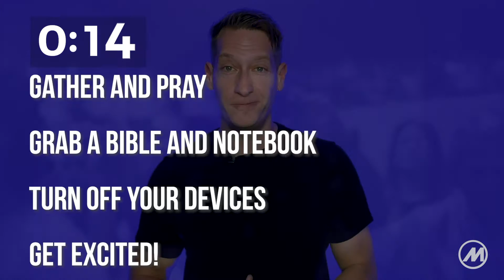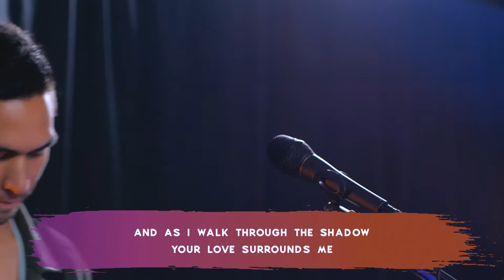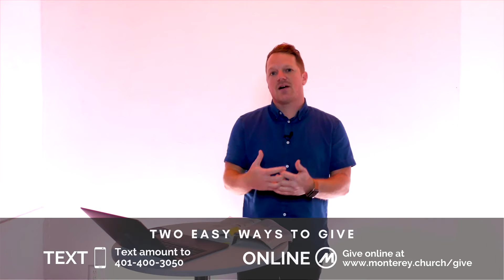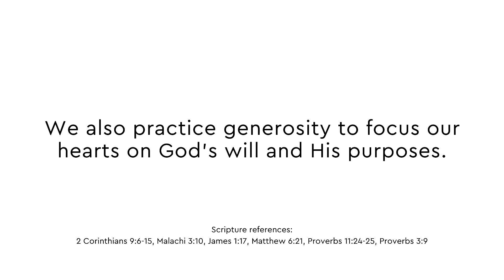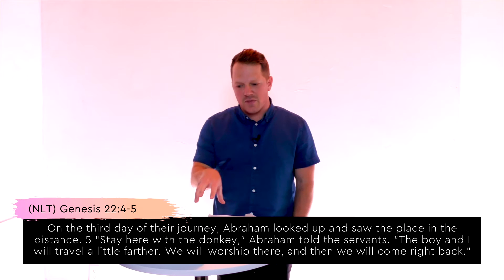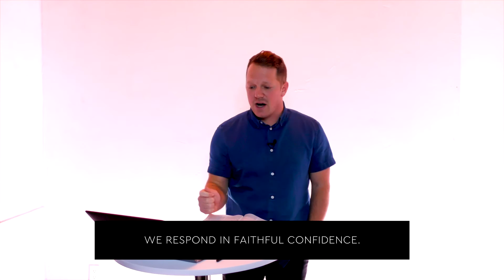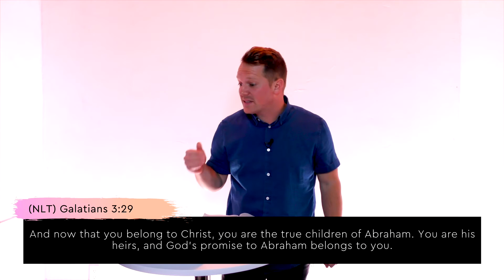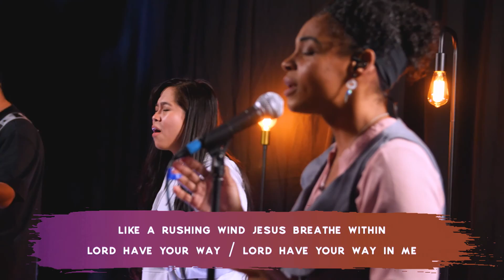January 10, 2021 Sunday Service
Watch the service for January 10, 2020. Worship with us, engage in this new series "The Living Story" as we walk through the entire Bible together.